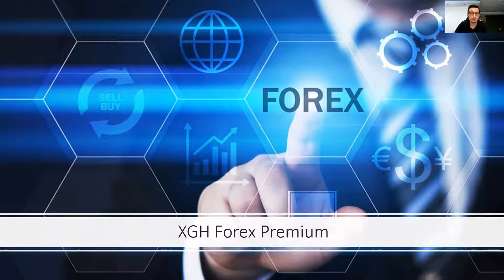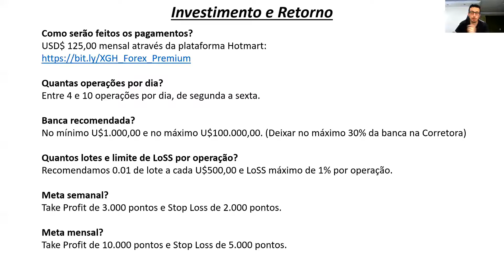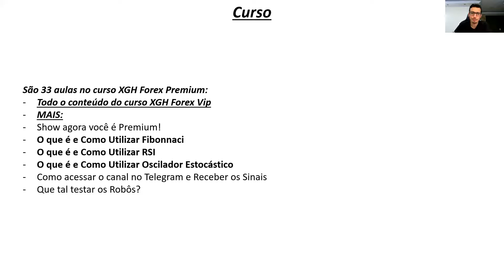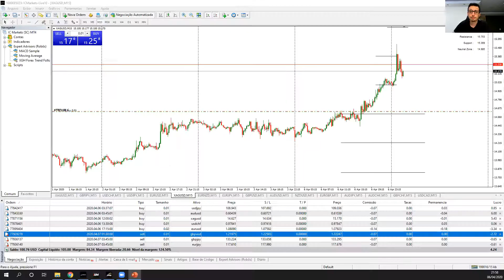XGH Forex Premium - Apresentação